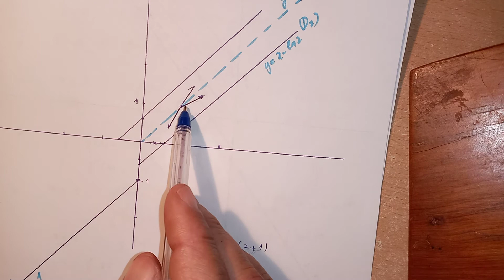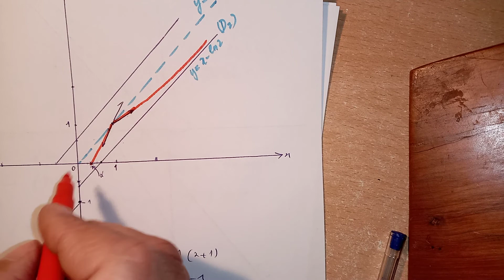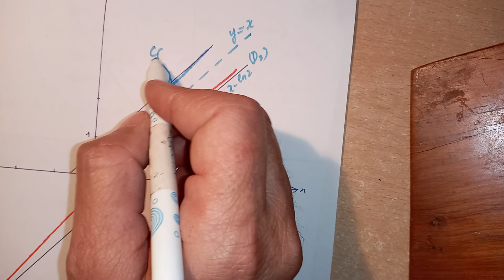étude complète d'une fonction. BAC 2021.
comment étudier une fonction logarithmique/exponentielle.